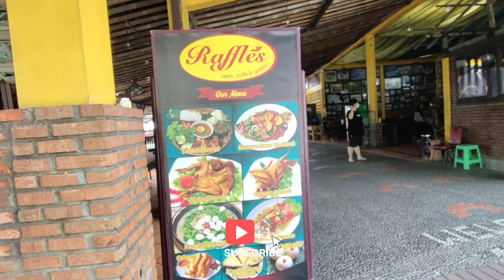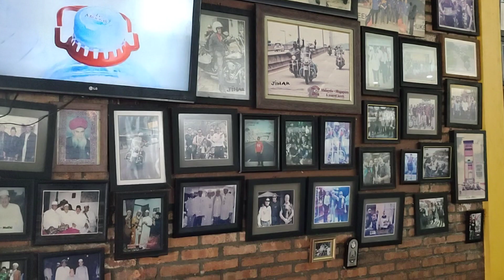RESTAURAN LEGEND DI PUNCAK | RAFFLES PUNCAK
ini adalah restaurant yg sudah lama banget, tempatnya besar, cozy dan nyaman.
ada tempat permainan anak juga di sini dan bisa lihat view pegunungan dan bukit-bukit dari resto ini.

Lokasi : Jl. Raya Cibogo Puncak No.82, Cipayung Datar, Kec. Megamendung, Kabupaten Bogor, Jawa Barat 16770

Agar kalian tahu kapan update video terbaru dari Khansaa, dan jangan lupa di bantu share ke teman atau keluarga kalian ( Sharing is Caring)